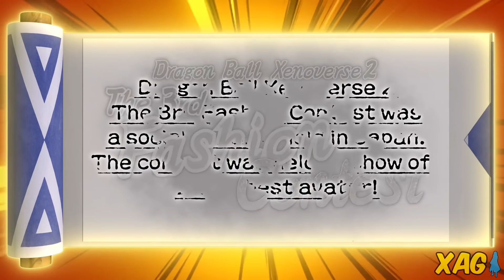Jiren Full Power no Legendary Pack 2 do Xenoverse 2 e atualização em agosto 2021 no FighterZ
Compre mangás e HQs na Loja Panini
Diversos títulos disponíveis como Kimetsu no Yaiba, Dragon Ball, Naruto e mais:

Dragon Ball Xenoverse 2 - Jiren Full Power estará no Legendary Pack 2 junto a um personagem escolhido pela comunidade. É bem provável que Goku Ultra Instinto presságio ganhe de Bergamo, Dyspo, Androide 18 (Dragon Ball Super) e Vegeta (Dragon Ball GT). A previsão é que ele saia no outono americano de 2021.

Outra novidade é que a competição de fotos para personagens criados terá versão global e não estará mais limitada ao Japão como no Dragon Ball Games Battle Hour.

Dragon Ball FighterZ - Tomoko Hiroki divulga em mensagem que o jogo de luta da Arc System Works receberá atualização em agosto de 2021 com melhorias de balanceamento e melhorias em geral ao combate. Um torneio também será realizado esse ano, mas totalmente online diferente do que Damascus, narrador e comentarias de eventos do jogo, havia mencionado anteriormente.

Xbox live: GamerXJPSDC (PC)
PSN: GamerXJPSDC (PS5)
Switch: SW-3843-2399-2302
Steam: XAnimeGamer (PC)